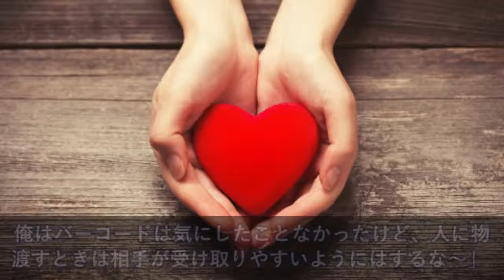本屋でバイトしてる黒人「ありえねぇ～」→日本人のある”クセ”に気づいた彼→「俺もやる！」【日本大好き外国人】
【海外の反応】衝撃!!外国人「ここはメジャーだ!!」日本の大谷翔平がオープン戦デビュー!! その結果に厳しい言葉が!?

【海外の反応】衝撃!!外国人「待ちきれない!!」平昌終了、東京五輪へ!!日本人の取り組みに世界が大興奮!?【すごい日本】

【海外の反応】外国人「お前ら、次の東京五輪に向けて準備は出来てるか？」→「ガンダムに聖火を灯す日が待ち遠しいよ。」【すごい日本】

【海外の反応】平昌五輪閉会式を見た韓国の反応が興味深い件→韓国「なぜホドリが登場するのか！」（すごいぞJAPAN!）

【海外の反応】韓国人「頼むからやめてくれ！恥ずかしくて死にそうだ・・・。」→人面鳥に始まり、人面鳥に終わる。話題に事欠かなかった平昌オリンピック閉幕。